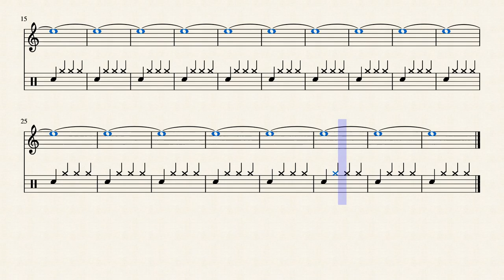19 E-2 392.00 Hz by Rex Djere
This is a simulated alto saxophone (generated using MuseScore) playing the alto saxophone's E-2 note at a frequency of 392.00 Hertz.